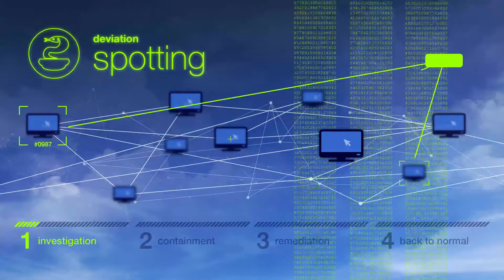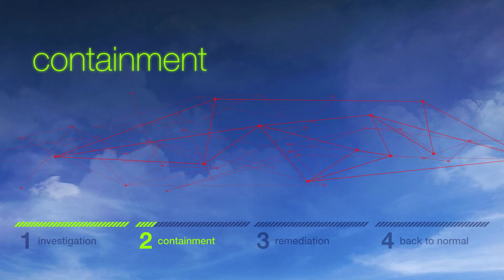Incident Response Service von Airbus Defence and Space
Airbus Defence and Space leistet 24/7 globalen Support (Fachexpertise, Tools und Technologie) in jeder Phase des Incident Response Prozesses: Erkennung, Eindämmung, Reaktion, Wiederherstellung. Mehr Informationen